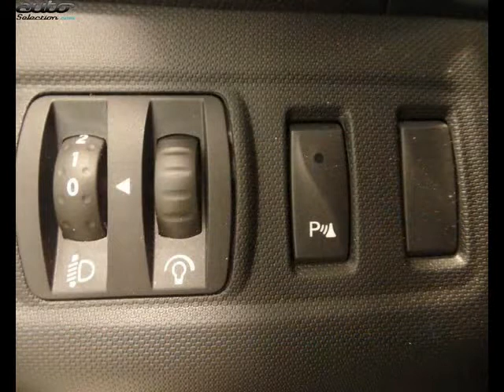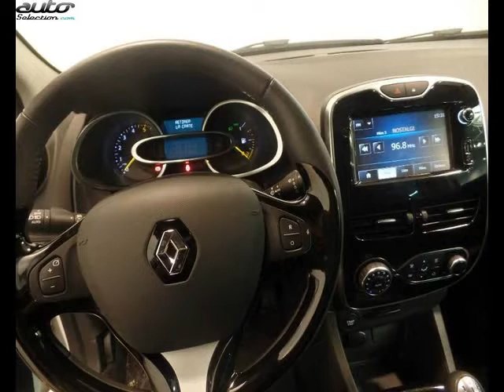Renault clio occasion visible à Valence présentée par Renault valence